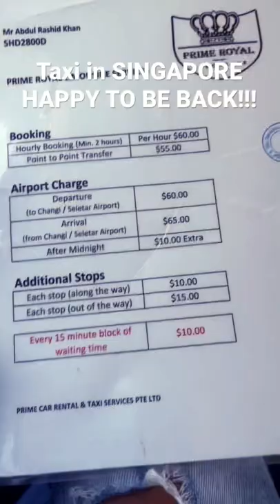LIMOUSINE TAXI IN SINGAPORE || HAPPY TO BE BACK!!!